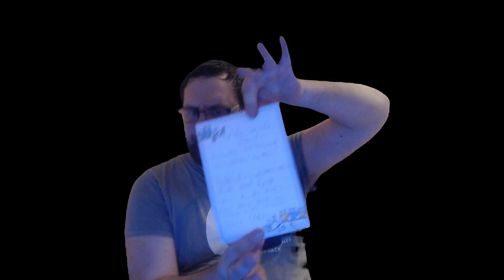Brief von SUNI = 🐔?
Ich habe einen Brief von Suni erhalten! Was drin ist.

STAKE Anmeldung dort erhältlich!